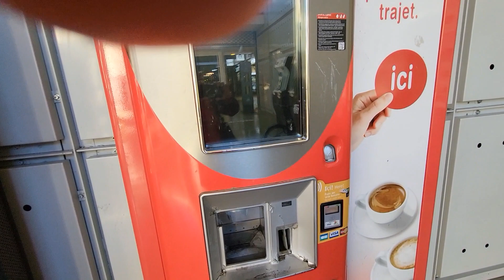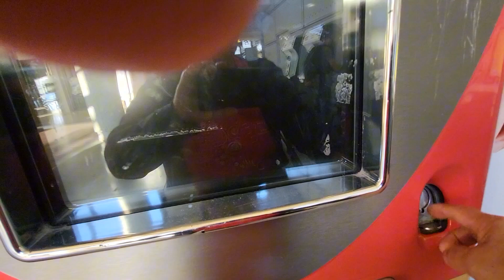cov py kuv mus ncig saib lub zos Lyon nawb (05) (10) (23)